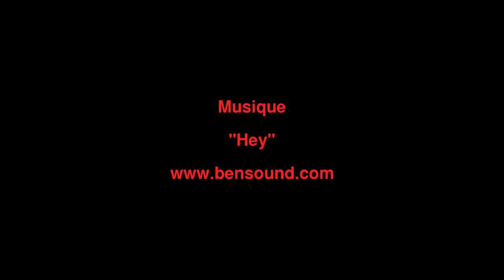djinn lisses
Cerf-volant 4 lignes Djinn. PIlote : Thierry BRESSURE.